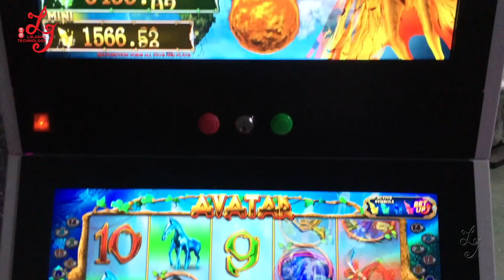Avatar Video Slot Jackpot Casino Gambling Games Machines Cabinet Low PCB Board Price For Sale